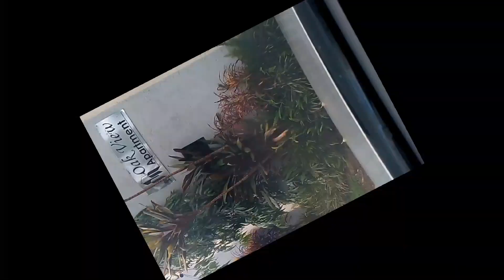Shocking Hidden gems/Apartments in Bungoma,Marel.